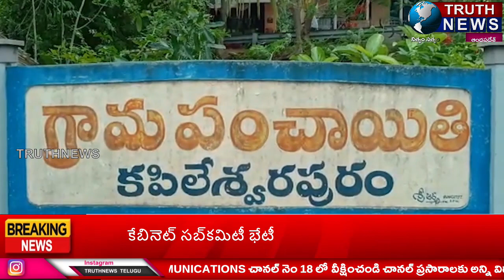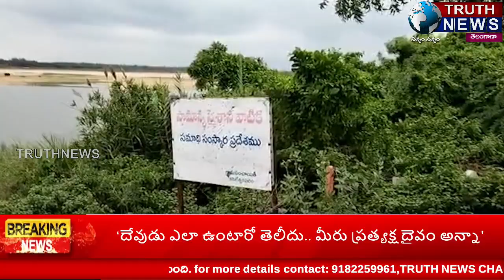TRUTHNEWS MORNING BULLETIN 09:00 AM - 16/05/2021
@truthnewstelugu TRUTHNEWS MORNING BULLETIN 09:00 AM - 16/05/2021